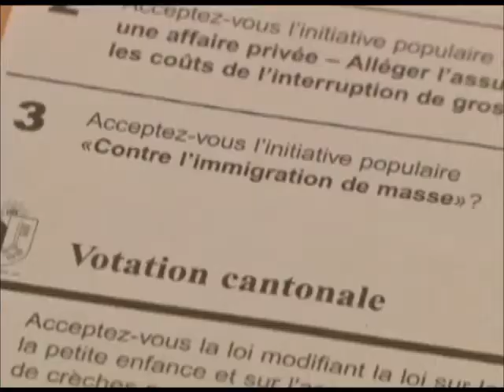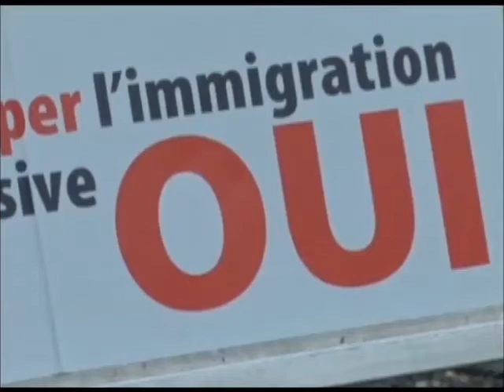Autoridades europeias criticam resultado de referendo na Suíça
A consulta aprovou medidas para restringir a imigração.